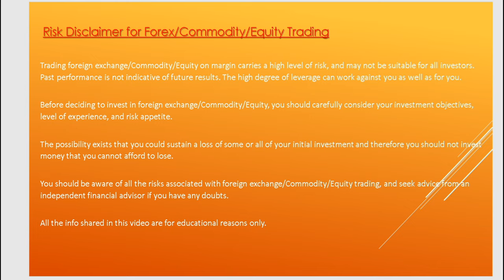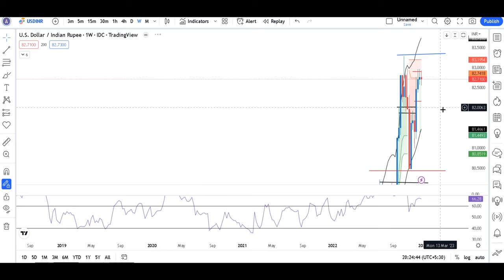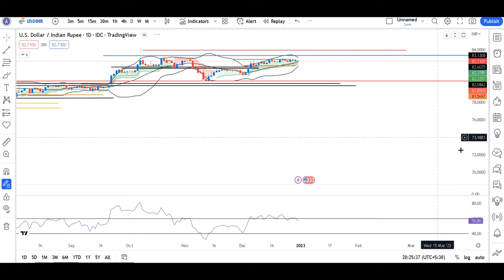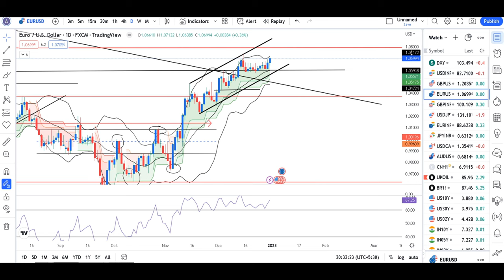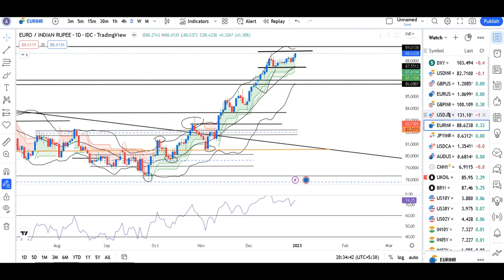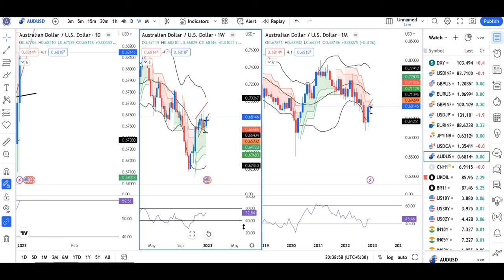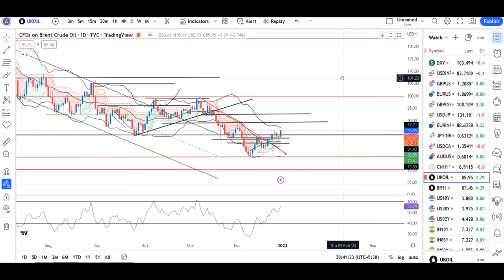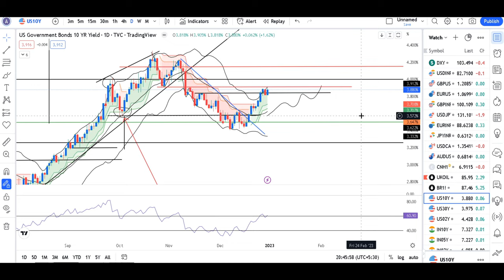BARUA'S WAY Channel Completed one year--Thank you all--- Monthly Currency analysis 1st Jan